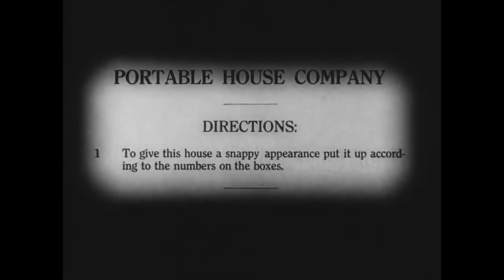ONE WEEK Clip - "Just Married" (1920) Buster Keaton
PLOT: Buster Keaton and Sybil Seeley star as newlyweds who receive a portable house as a wedding gift. But when he tries to construct it, things quickly go awry. Vintage physical comedy.
Directors: Buster Keaton, Edward F. Cline